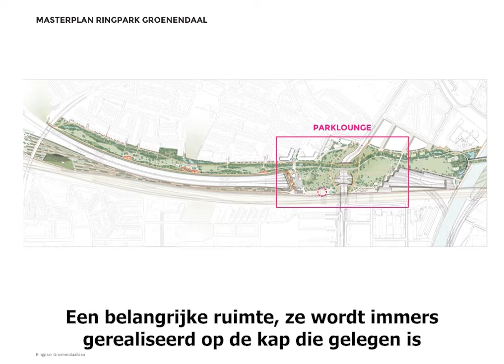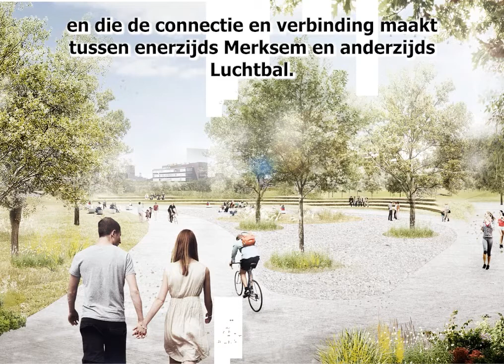Ringpark Groenendaal - station Luchtbal (6)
In dit filmpje krijg je meer info over hoe station Luchtbal er in de toekomst kan uitzien met de komst van Ringpark Groenendaal.